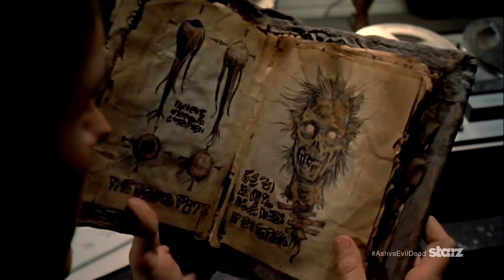Evil Dead Tribute | Take On Me | A-Ha